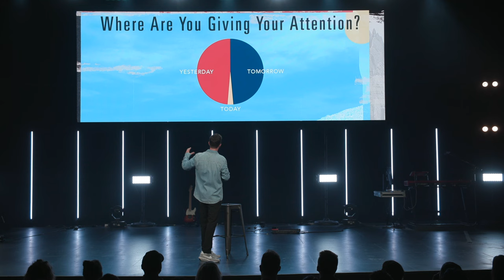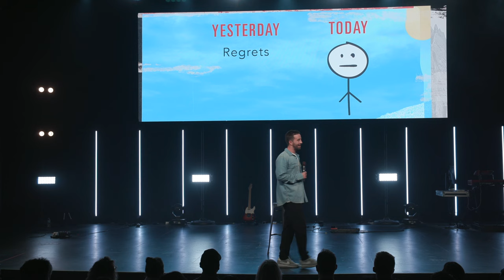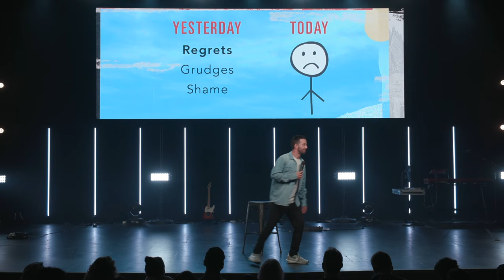Single Today // Ryan Wekenman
It's possible to live a full abundant life today. But first you have to let go of regret, grudges, and shame from yesterday.

This week, Ryan teaches us how to live a life fully alive, sharing a glimpse into his book "Single Today" releasing on April 23rd.